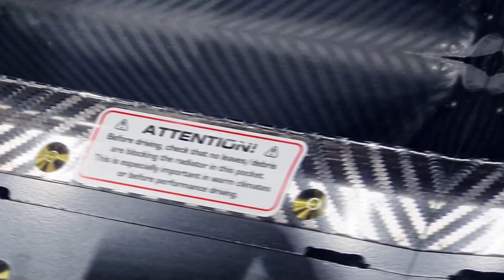Koenigsegg ExtremeTech Club Factory Tour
We got an exclusive factory tour at Koenigesegg and was allowed to to take some pictures of a Gemera and Regera